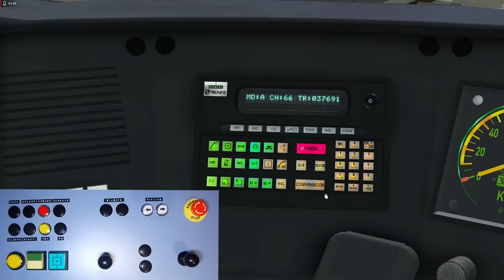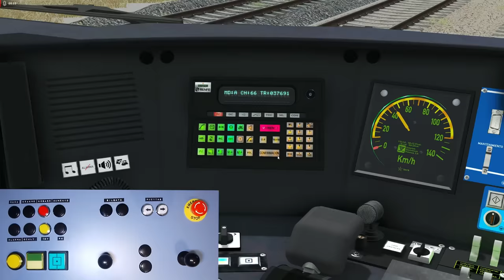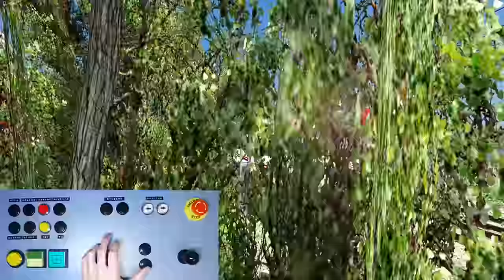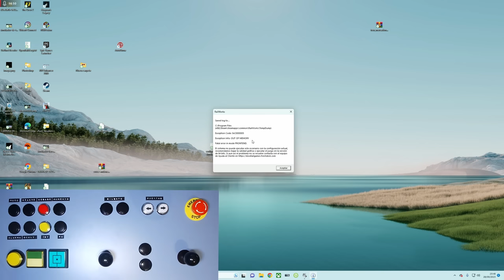NUEVA LÍNEA: C-1 Cercanías Valencia | Estación del Norte - Silla | Railworks Train Simulator Classic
Primer vistazo a la nueva ruta de Renfe Cercanías Valencia creada por Crealets 447 para Train Simulator Classic. Disponible próximamente.

Apunte: En el minuto 12:08 hago referencia a . Se me olvida mencionar los 3 minutos, aunque luego los dé por hecho al mencionar la hora que es y la hora a la que reemprenderíamos la marcha.